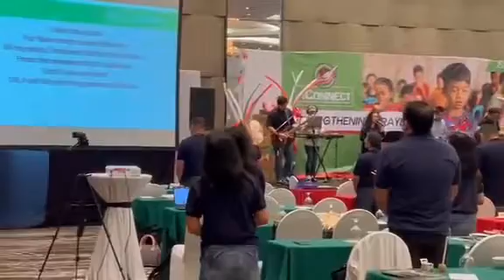OCC Conference worship time